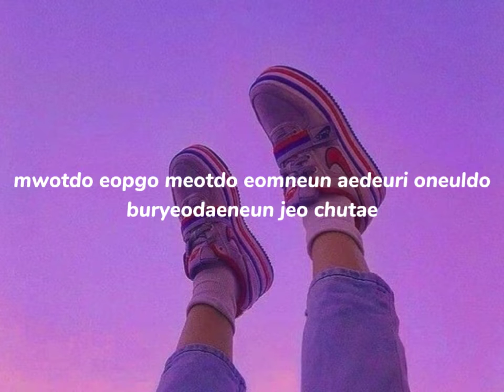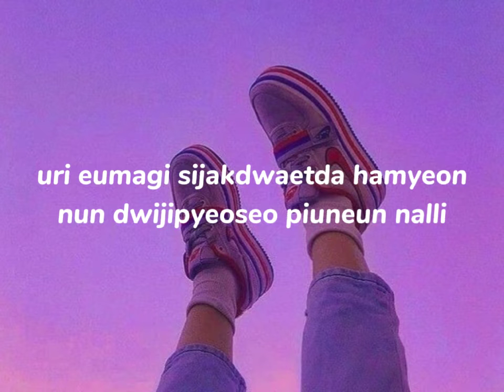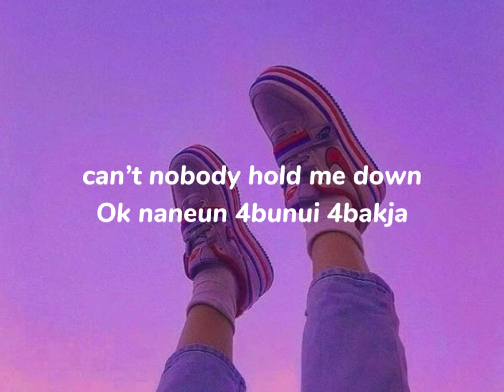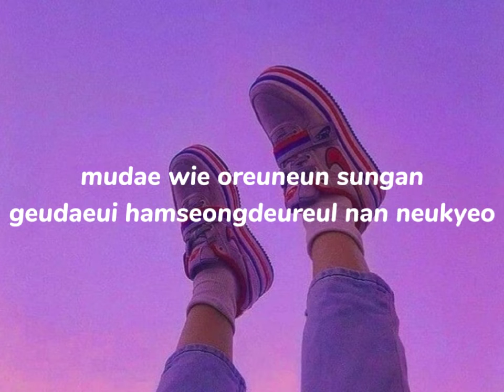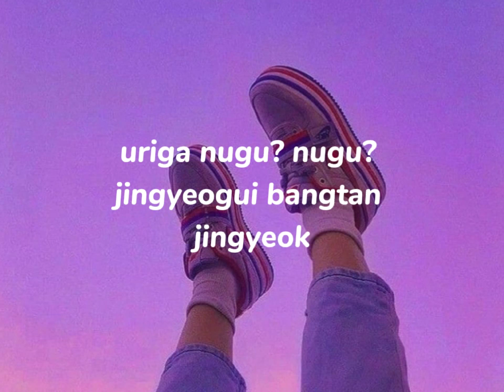Attack on bangtan - BTS